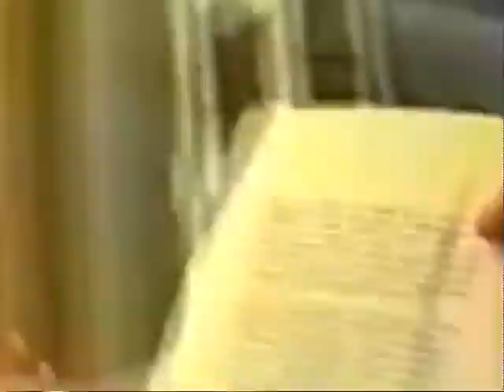ALEKS BARTOSIK + GRUMOS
Perfomance de la artista canadiense Aleks Bartosik, acompañada por los músicos chilenos Grumos.
Biblioteca de Santiago - 2012